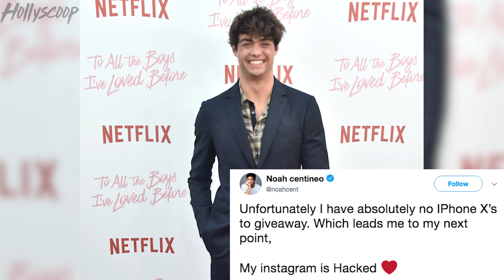Noah Centineo's Instagram Account Hacked!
Noah Centineo is giving away FREE IPHONES…or so his instagram says. The poor guy, he’s barely been a star for like a week and he’s already experienced the worst of what celebrities have to deal with, IG Hacks!